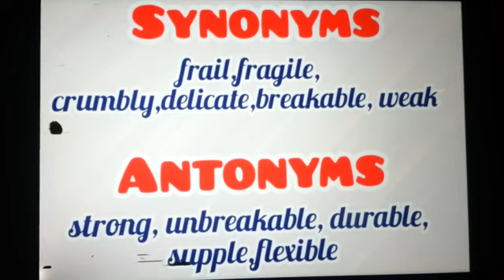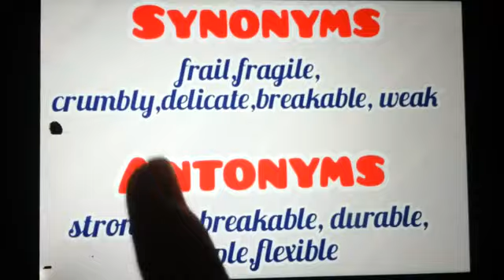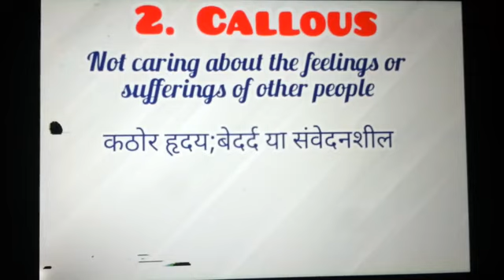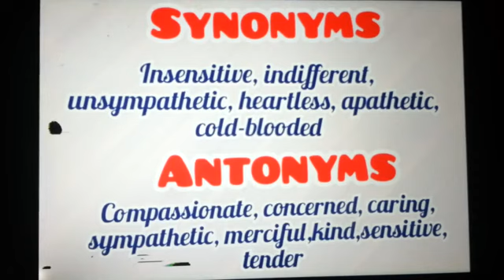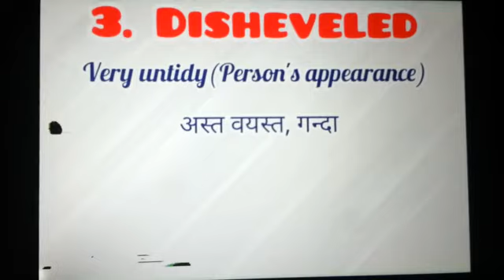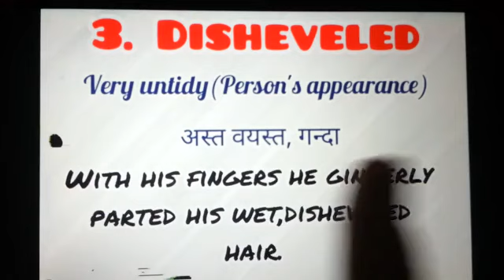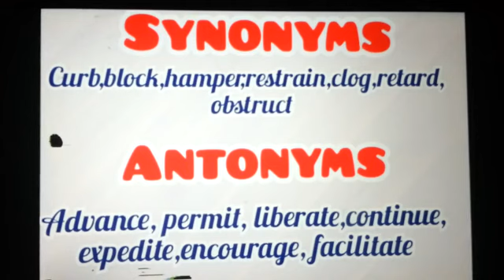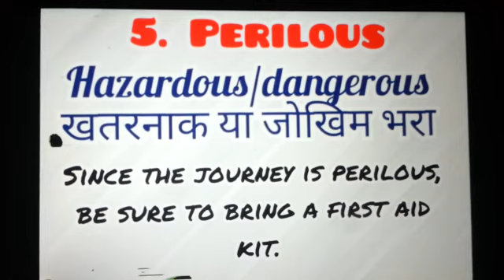Day-4 ,Synonyms & Antonyms Important for DSSSB, KVS,Railway ,SSC,CPO, etc